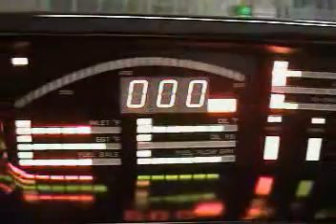KNI1GHTs Knight Rider car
If you wish to comment. visit one of my newer videos. This one is from 2 years ago and the car has had numerous updates on it since then.

The video tells part of the story, check out the sites to find more.
Peace all.

Mike

The plastics and acrylics featured in my Knight Rider Kitt car can be found and purchased online at,